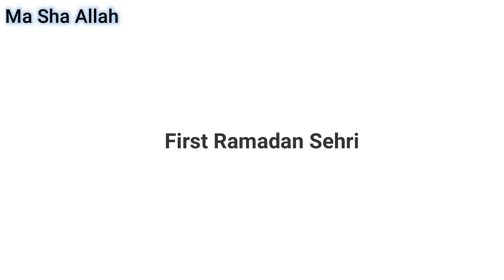Ramadan Ki Pehli Sehri l Ramadan Chand Raat Mubarak l Ramadan 2024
IN THIS VIDEO New Baby Ke Sath first Sehri l Ramadan Chand Raat Mubarak l Ramadan 2024